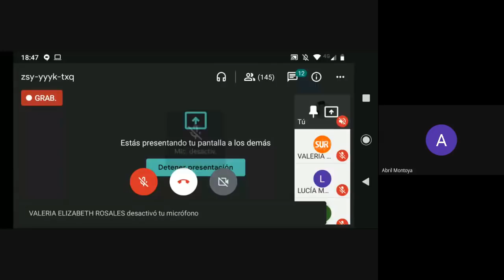PSICOLOGÍA SOCIAL. Repaso Primer parcial 2020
En este grupo de estudio se repaso los temas de las unidades que entran dentro del primer parcial de la materia. El mismo lo dio Rocio Torres, donde explico los siguientes textos:
Unidad 1- La Psicología Social: orígenes históricos, hegemonías y rupturas.
-Primeras definiciones de objeto y orientaciones teóricas tradicionales en Psicología Social.
Sociogestaltismo e Interaccionismo Simbólico. Tendencias “psicológicas” y “sociológicas” en Psicología Social.
-Crisis y rupturas en el contexto socio-político mundial y regional de los años 70 del siglo XX.
Reduccionismos y “encargos” a la Psicología social. Debates individuo y sociedad, neutralidad e implicación ético-política en la producción del conocimiento, psicología hegemónica y pluralismos teóricos-metodológicos.
-Desarrollos en Europa. El enfoque psicosocial de Moscovici : objeto de la psicología social y enfoque psicosocial.
-Desarrollos en América Latina: Psicología social comunitaria y la Investigación Acción Participativa. Psicología Social en Argentina desde Pichón Riviere. Objeto de la psicología social y conceptos centrales. Psocial comoCrítica a la vida cotidiana Bibliografía obligatoria
-Correa de Jesús, N.; Heidi, L. y Figueroa Sarriera L., (1994) La Psicología Social: pasión inútil del Estado terapéutico, Anthropos Nº 156, págs. 33-42
-Ibáñez Gracia, T. (1990). Capítulos: Las grandes orientaciones teóricas tradicionales; Epílogo. En Aproximaciones a la Psicología Social. Barcelona: Sendai Ediciones.
-Montero, M. (comp.) (1994) Un Paradigma para la Psicología Social. Reflexiones desde el quehacer en América Latina. En Construcción y Crítica de la Psicología Social. Barcelona: Anthropos.
González Rey, F.( 2004). La crítica en la psicología social latinoamericana y su impacto en los diferentes campos de la psicología. Revista interamericana de Psicología, Vol. 38, Núm. 2
pp. 351-360.
-Pichón Riviere, E. (1985). Aportaciones a la didáctica de la Psicología Social. En El proceso grupal. Del psicoanálisis a la Psicología Social. Buenos Aires: Nueva Visión.
-Moscovici, S. (1984). Introducción al campo de la Psicología social, en Psicología Social Vol. 2 Buenos Aires: Paidós.

Unidad 2 -Una reconstrucción crítica del campo de la Psicología Social
-La Psicología Social como campo de problemáticas. Supuestos metateóricos de un enfoque psicosocial: carácter interpretativo de la condición humana, historicidad y reflexividad en el conocimiento psicosocial, construcción social de la realidad, conocimiento situado y
performatividad. Aportes del socioconstruccionismo, la psicología social crítica y las epistemologías feministas.
- Producción sociocultural de la subjetividad y contexto socio histórico. Aproximación inicial a la discusión sobre roles, prácticas y quehaceres en Psicología Social: ¿de la intervención al involucramiento?
Bibliografía obligatoria
-Domenech, M. e Ibáñez, T. (1998). La psicología social como crítica. Revista Anthropos.
Huellas del Conocimiento. Psicología Social. Una visión crítica e histórica, 177, 12-21.
-Garay, A, Iñiguez-Rueda, L. y Martínez, L.M. (2003).Perspectivas Críticas en Psicología
Social: Herramientas para la construcción de nuevas psicologías sociales.
-Paulin, H y otrxs. (2013). Psicología Social Crítica 47-62 en Perspectivas teóricas contemporáneas en Psicología Social, Cuaderno del Campo Psicosocial Nº 3- 1a ed. Teorías e intervenciones en Psicología social,– Sección 1 . Córdoba: Brujas.
-Rodigou Nocetti. M. (2002). Interrogando el rol del/a psicólogo/a social y sus modos de construcción y transmisión, en Paulín, H. y Rodigou Nocetti, M. (Comp.)(2002). Cuaderno del campo psicosocial nº 1: Hacer/es en psicología social., Córdoba: Brujas.
-Martínez Guzmán, Antar (2014).Cambiar metáforas en la psicología social de la acción pública: de intervenir a involucrarse. Athenea Digital. Revista de Pensamiento e Investigación Social, vol. 14, núm. 1, enero-abril, pp. 3-28-

Esperamos que les haya sido de mucha utilidad! Exitos en el parcial!

Sur en Psico. Centro de Estudiantes de Psicologia